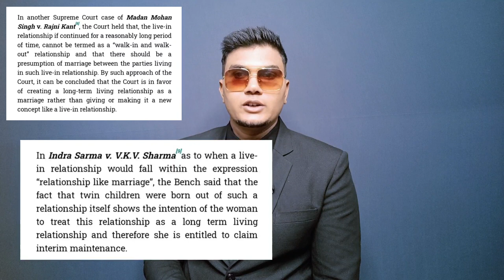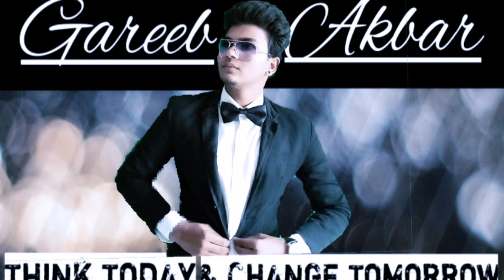Rights of couples in live in relationships in India .